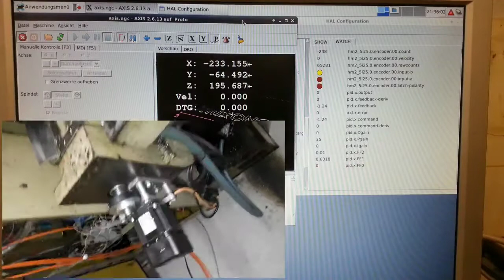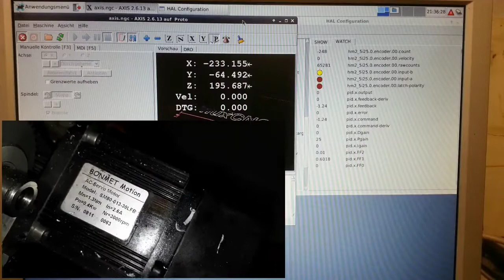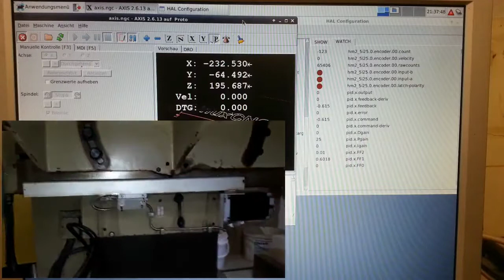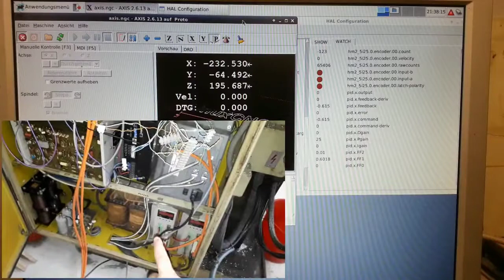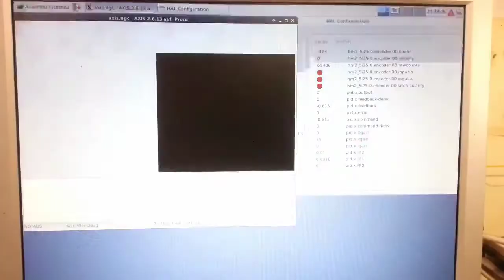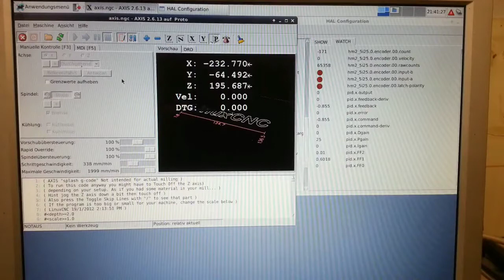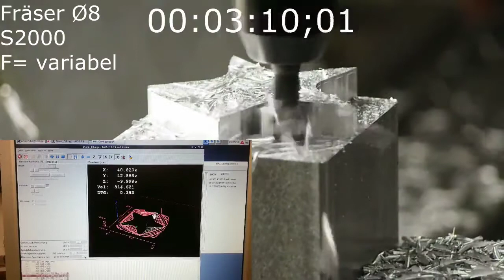#1 Umbau Konsolenfräsmaschine - erste kurze Vorstellung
Kurze Vorstellung zum Umbau meiner Konsolenfräsmaschine.
Das Projekt wird noch einige Tage, Monate, Jahre laufen, daher werde ich ab jetzt immer wieder mal den Status berichten und versuchen die Dinge zu erklären.

LinuxCNC + Mesa Electronics 5i25